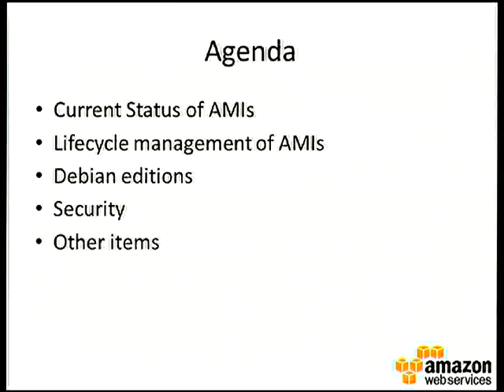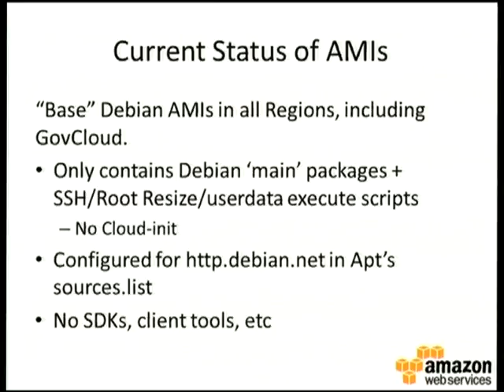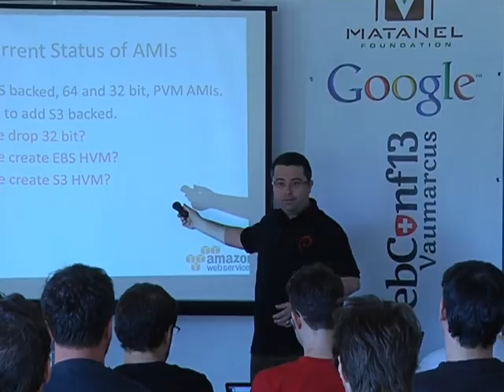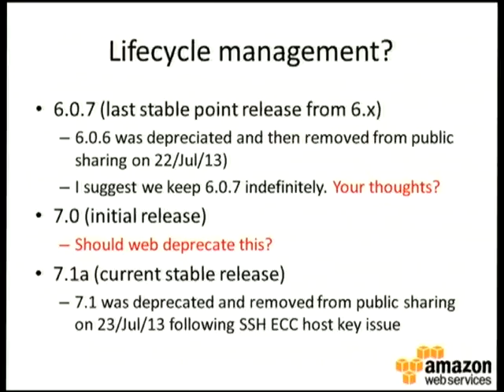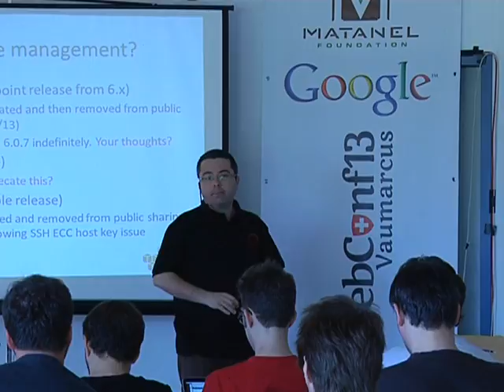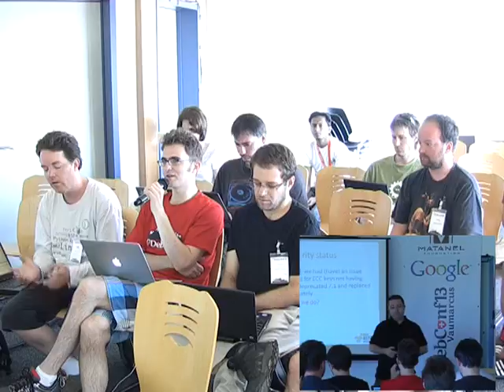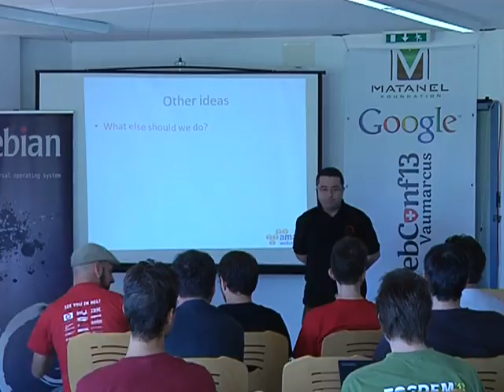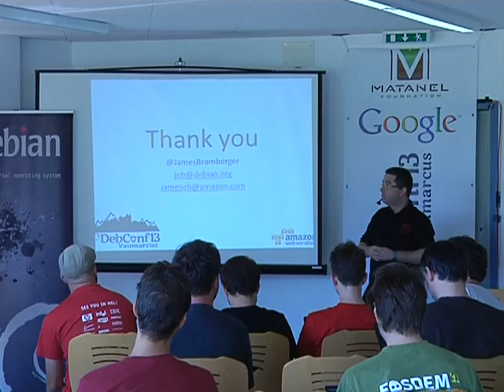Debian on AWS BoF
by James Bromberger

Room: Second talk room
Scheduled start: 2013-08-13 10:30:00